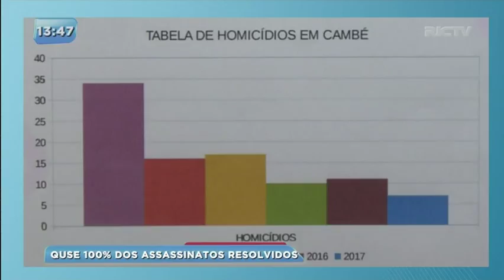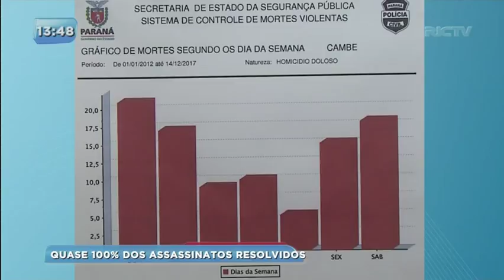Cambé: quase 100% dos assassinatos estão resolvidos na cidade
De janeiro até a primeira quinzena de dezembro de 2017, foram registrado sete homicídios em Cambé. Apenas um deles continua sem solução.